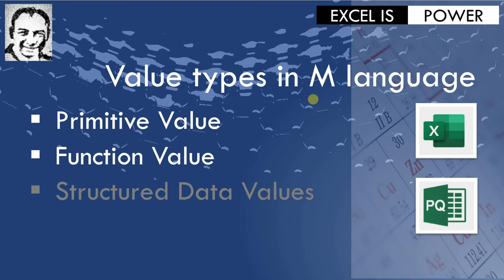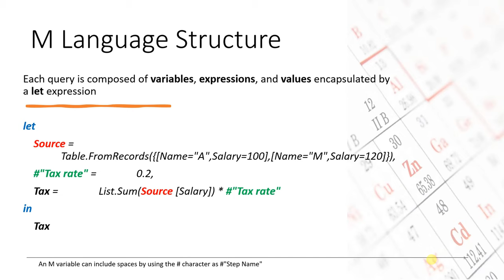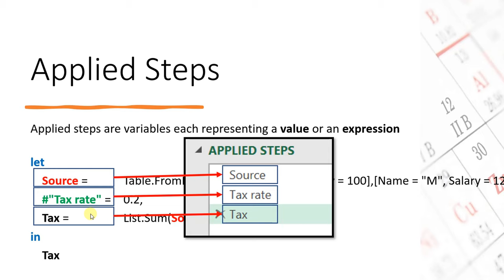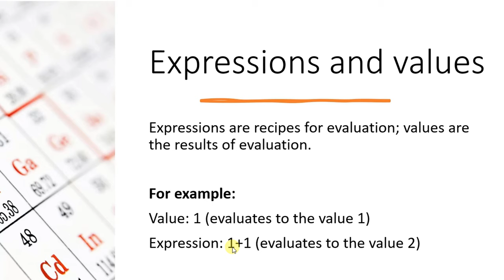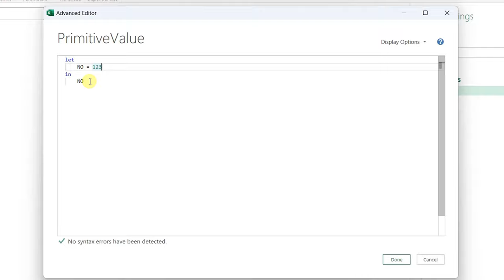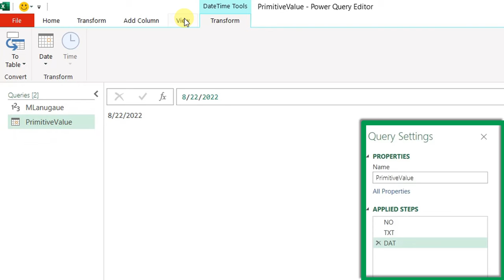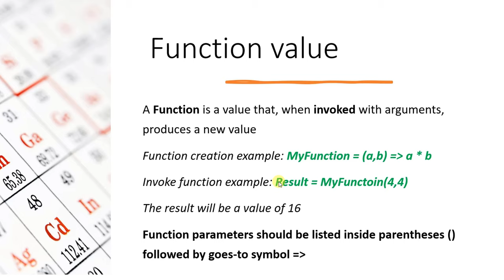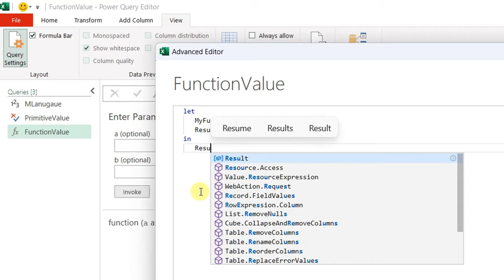سلسة باور كويري المتقدمة الفيديو "٠,٠" - لغة “M” خطوة بخطوة (الجزء الأول) دليل المبتدئين APQ00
المحتويات:
0:00 المقدمة

2:47 مقدمة لغة "M"
11:49 القيم الأولية (Primitive Values)
18:20 قيم الدوال أو الوظائف (Function Value)
23:50 الخاتمة